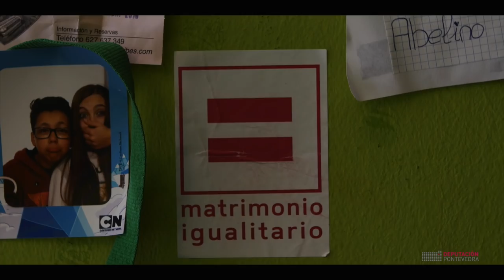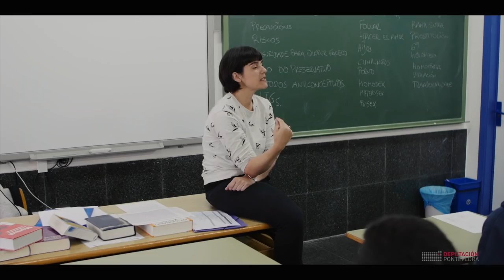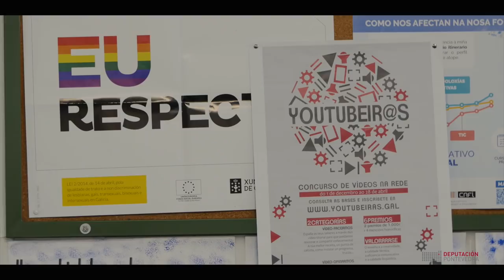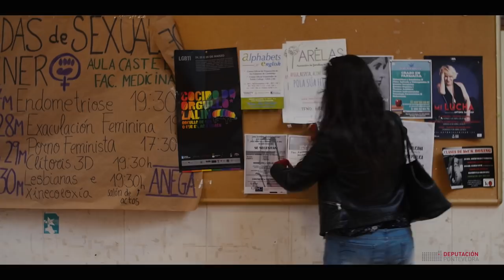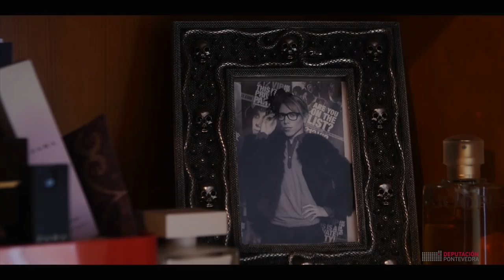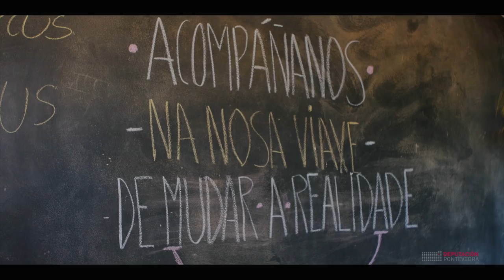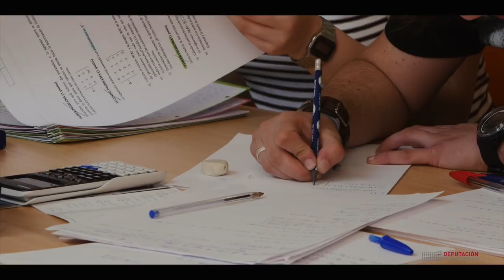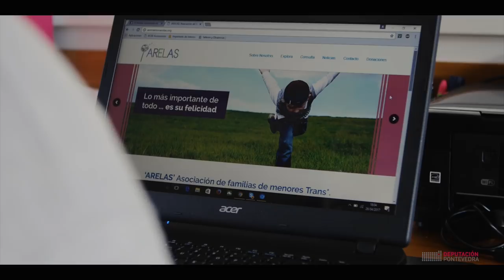Sorrisos Transformadores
Documental no que se recollen os testemuños das e dos protagonistas da exposición “Sorrisos transformadores” mostrando as diferentes realidades e os obstáculos sociais aos que se enfrontan as persoas trans* día a día.